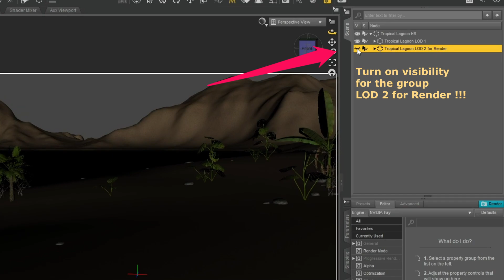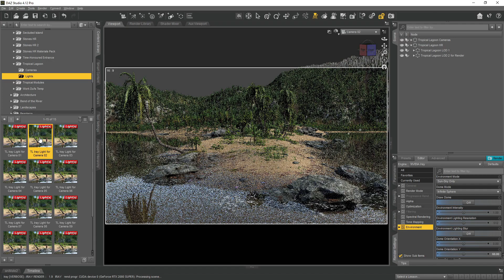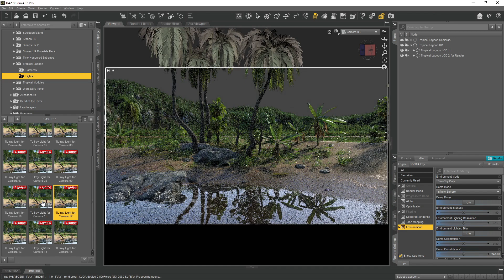Tropical Lagoon - How to work with LOD2 in DAZ Studio 4.12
This video shows how to turn on visibility of all the plants and trees in Tropical Lagoon HR.